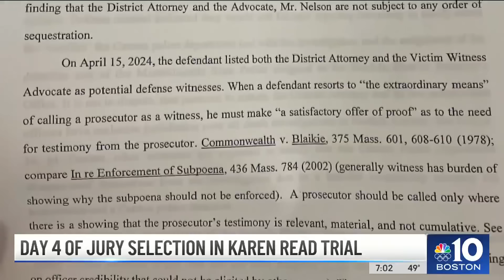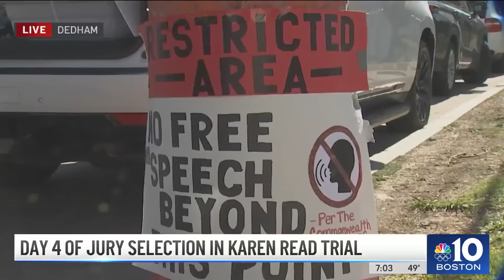Karen Read trial | Discussion, analysis as jury selection continues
While seven more jurors were chosen Monday, the process will pick back up Wednesday as the defense and prosecution prepare for opening statements.